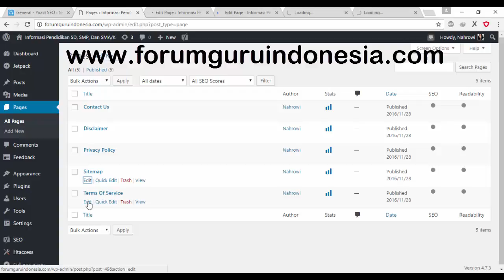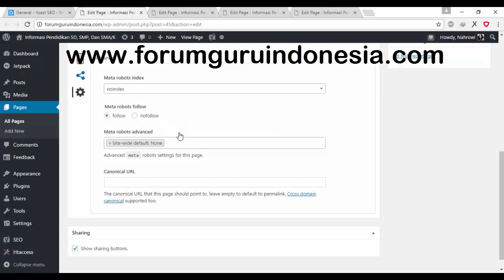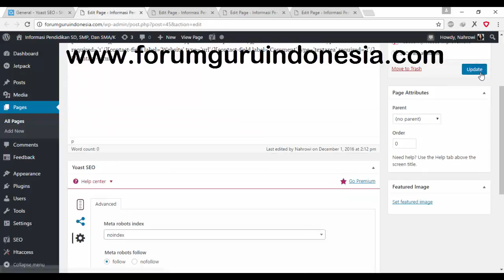Noindex Page Pada Wordpress Menggunakan Plugin Yoast SEO